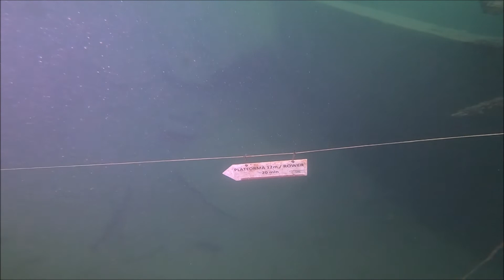2020 05 Kamionka Piast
Wyprawa skuterem.
Jeszcze tu nie byłem a szkoda fajny zbiornik.
Czasami film trochę lata bo jedną ręką prowadzę skuter a w drugiej kamera z lampą.
Brak jednej ręki ale nurek fajny.